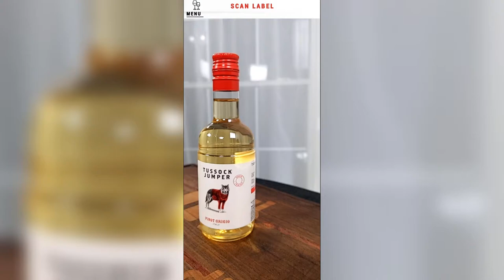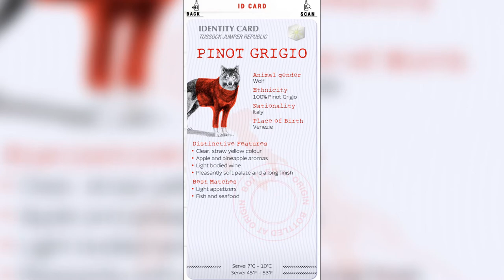Tussock Jumper Pinot Grigio Wine Review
Now that I have power and Internet again, I can start posting some new wine reviews! Let me kick-off this weeks' reviews with this Pinot Grigio from Tussock Jumper.

►Vintage: 2019
►Varietal: Pinot Grigio
►Region: Venezia, Italy
►ABV: 12%

You can help me fuel more content on the channel through...